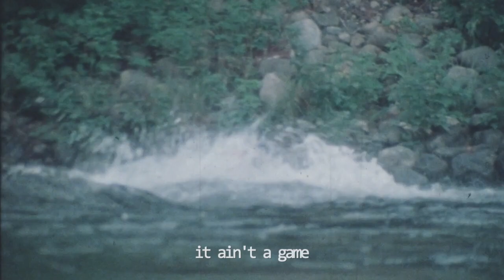Marla & David Celia - Paranoia vs Miracles (Official Video)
The footage was filmed by Michael Heaton in 1977.

His full length Documentary "Encounters in the Wild" can be viewed here (approx 41min):

SPRING TOUR 2022
26.03. Lesquin – Centre Culturel Dany Boom
01.04. Paris – Sofar Sounds (TBC)
02.04. Chateau Thierry – House Concert
03.04. Aquatinsong – House Concert
06.04. Heidelberg – Karlstorbahnhof
08.04. Heilbronn – Maschinenfabrik
09.04. Waldshut – World Town Festival
10.04. Freiburg – Klimperstube
11.04. Freiburg – Susi
13.04. Mannheim – House Concert
17.04. Köln – Kulturraum Ehrenfeld
July 8 - 10 Orillia, CAN – Mariposa Folk Festival